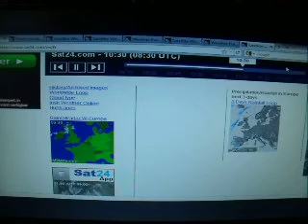008 Chemtrail-HAARP-Attack on Europe 22 and 23 of September 2011.MOV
Yesterday and today is the horror show over Germany, France, Poland and mostly Italy, because they sprayed there extremely. I cannot believe, what I must see, if I regard At present a HAARP field of France, Germany over Poland spreads into the Baltic Sea. : - ( Fuck off NWO!!!
Here in Flensburg yesterday was built a big chemcloud which you can see on the sat-vid and later I will load vid from pictures I have done down this urgly chemcloud.

Gestern und heute ist die Horrorschow über Deutschland, Frankreich, Polen und größtenteils Italien, weil sie dort äußerst gespritzt haben. Ich kann nicht glauben, was ich muss sehen, wenn ich betrachte: An überreicht ein HAARP Feld von Frankreich, Deutschland über Polen Ausbreitungen in die baltische See. : - ( Fuck off NWO!!!
Hier in Flensburg wurde gestern ein großer Chemcloud gebildet, den man dann, in dem später hochgeladenen Video sehen kann, wie dieser von unten aussieht.